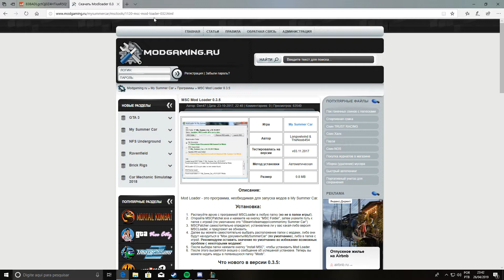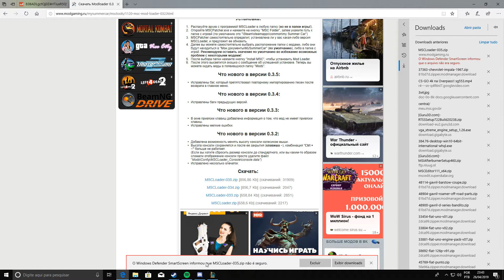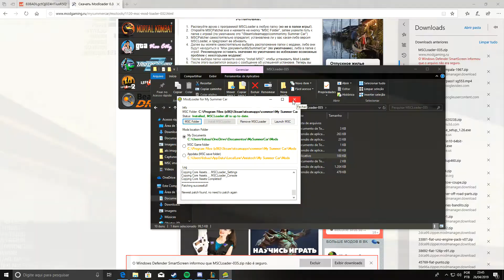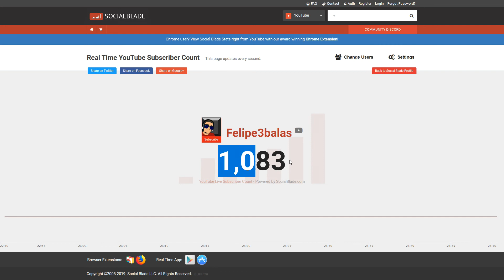My Summer Car Tutorial! Como usar o MODS na versão BETA!!!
AJUDE O CANAL A CONSEGUIR MELHORIAS DOANDO!!
Objetivo: Câmbio H do g29: Meta 0 de 270 reais

Canais parceiros:
Configuração do PC:
Processador: AMD FX-8320E
Placa mãe: ASUS M5A78L-M LX/BR
Memória RAM: 8,00GB Dual-Channel DDR3 1333Mhz
Placa de vídeo:  NVIDIA GeForce GTX 1060 3GB (Gigabyte)